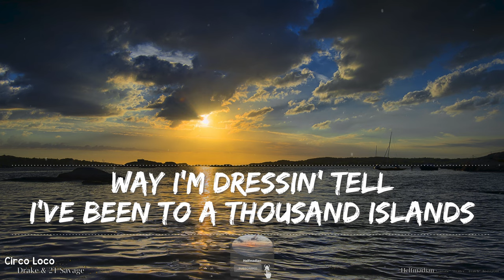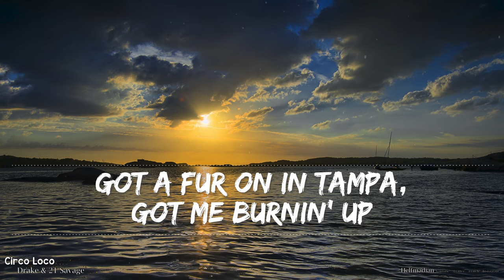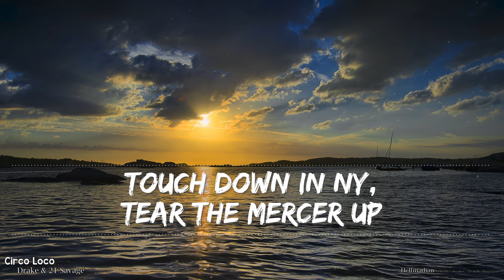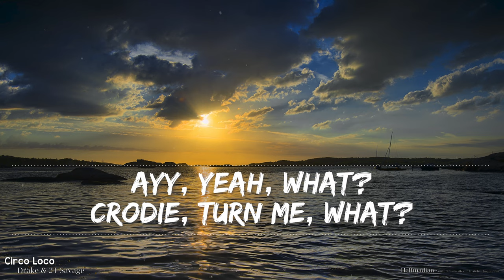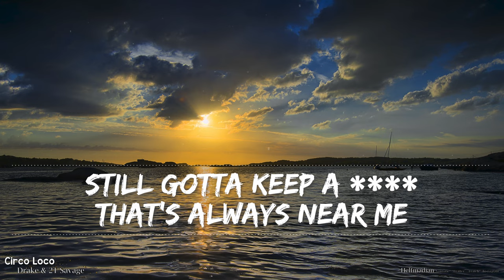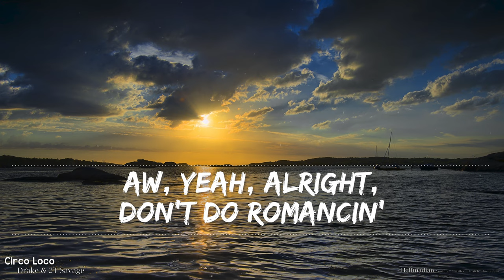Drake & 21 Savage - Circo Loco (Clean) (Lyrics) - Full Audio, 4k Video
Started out as me simply making videos for our children to watch.  How long will it take to get to 8,500?

🎵 Support Drake on socials! 🎵

🎵 Support 21 Savage on socials! 🎵

Lyrics
[Intro]
One more—

I been blowin' through the money like it grow on trees
I been on a French , c'est la vie
I just put 'em on a jet, now they all Italian
Way I'm dressin' tell I been to a thousand islands
This lie 'bout gettin' shots, but she still a stallion
She don't even get the joke, but she still smilin'
Every night late night like I'm Jimmy Fallon
Cro shoot from anywhere like he Ray Allen

Got a fur on in Tampa, got me burnin' up
Shorty say she graduated, she ain't learn еnough
Play your album, track one, 'kay, I heard enough
Girl, thе driver downstairs, better hurry up
Savage got a new he wanna dirty up
Touch down in NY, tear the Mercer up
Ayy, Bottega shades with the grey tints
Introduce me to her , yeah, it make sense
Gotta put her on the team, got a great bench
Linking with the opps, , I did that for J Prince
, I did it for the mob ties
Feel like seventeen, two Percs, frog eyes
And I never been the one to go apologize
Me, I'd rather hit 'em up one more time
Ayy, known the girl for six months, dinner up at my place
But I got these diamonds on my neck, so it's a blind date
All my on the roads raising up the crime rate
Your name not ringin' out here, it's on vibrate
And she took a score, now shorty gotta hydrate
And he did some dirt, now my crodie gotta migrate
Prolly won't see him for some years, when I do, though

Ayy, Crodie, turn me
Ayy, yeah, what? Crodie, turn me, what?

(21) In a droptop Benz like it's '03
(21) Had the shooters aim down from the nosebleeds
(21) Gotta get this passport, keep my nose clean
tried to burn me up
Keep a Magnum tucked (Yeah)
I'll never slip (Never)
SF90 rims red like a poker chip
Rich as hell, still hood, in the Stroker's VIP
Pink slip in the glove for the ownership (21)
Limpin' with the .30 on like a broke hip (21)
Red flag giving blood on some donor (On God)
All the opps get a bullet on some Oprah
Went from Angell Town Estate to a big estate
Prolly woulda had a zombie on me if I woulda stayed (21)
Still a caught a case if I woulda stayed (Facts)
I been thuggin' all my life, that's just how I play it (Facts)
Still posted in the A where fear me
Still gotta see the Gunners win Premier League (21)
Still gotta keep a that's always near me
And I'm down to hit 'em up

[Chorus: Drake]
Hit my line, you know that head was great
Oh, yeah, alright, don't do romancin'
One more time, you gotta run the fades

[Outro]
One more—
One more—